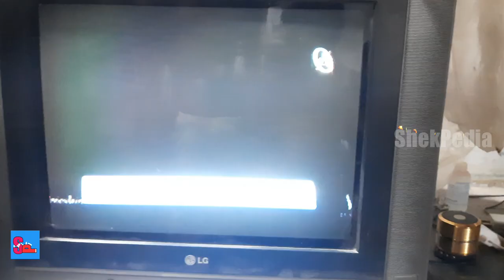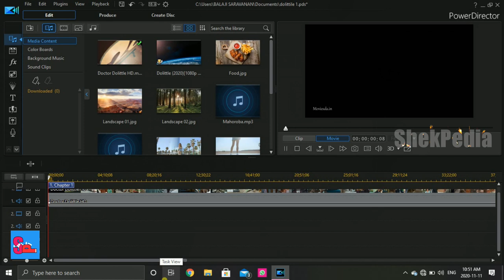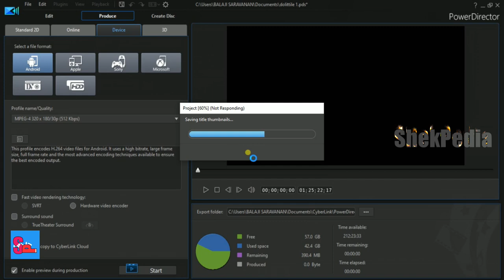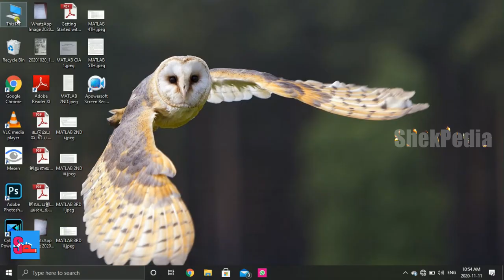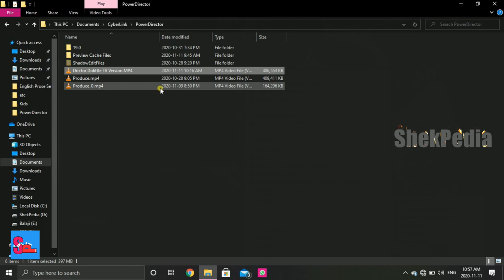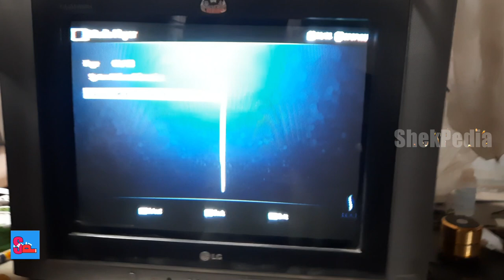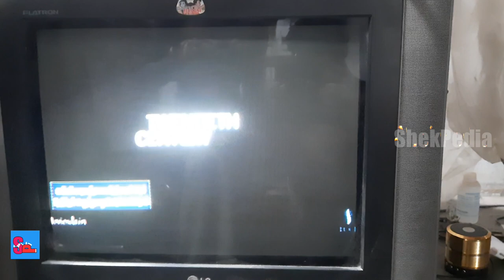How to use pendrive in set top box | How to watch movies on TCCL Set top box in Tamil | ShekPedia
In this video we are going to Learn How to use pendrive in set top box | How to watch movies on TCCL Set top box in Tamil.